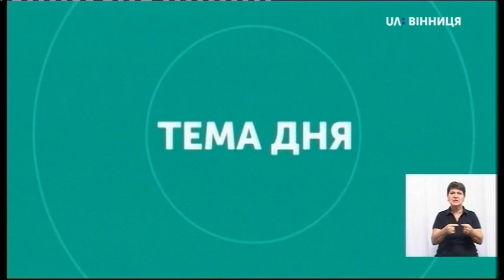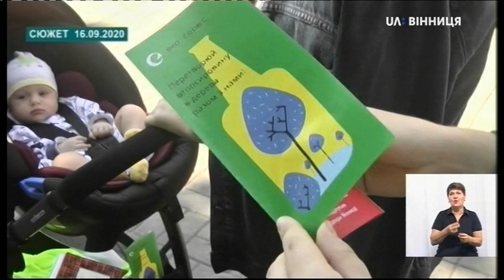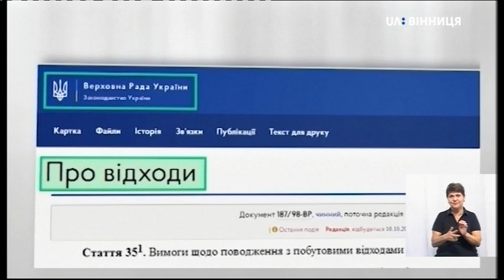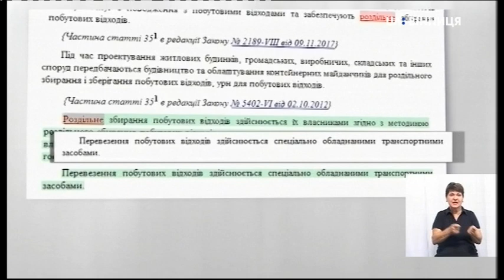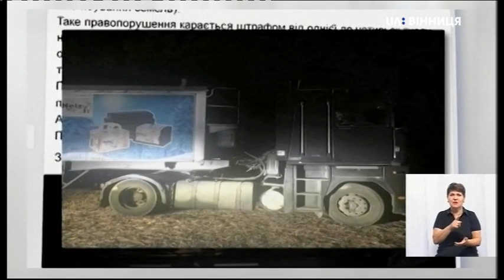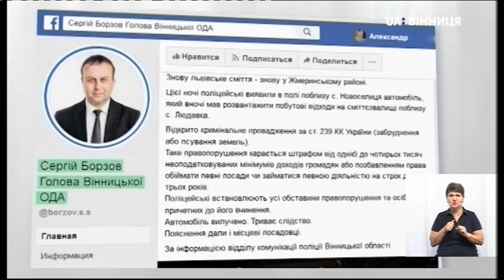Тема дня. Еко-проєкт із сортування і переробки сміття у Вінниці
Ведучий: Олександр Василишин

Гостя: Ольга Маліновська - ініціаторка проєкту «Еко-сервіс».

100 кілограмів вторсировини назбирали у Вінниці за три дні проєкту «Еко-сервіс». З початку тижня вулицями міста курсує трицикл з критим причіпом і безкоштовно збирає у містян та підприємств відсортовану за фракціями вторсировину. Ідея мобільного пункту вторсировини виникла під час карантину — каже Ольга Малівська, вважає, що хвороби у людей виникають, зокрема, через шкідливе ставлення і забруднення довкілля. Мета проєкту — це також виховання поводження з відходами: екомобіль приймає не сміття, а - відсортовану вторсировину. Трицикл їздить вулицями міста, графік курсування залежить від містян: для виклику такого екомобіля потрібно відсортувати не менше 50 кг вторсировини. За сировину не платять — нараховують еко-бали,
за виручені від продажу гроші організатори закуплять дерева, які висадять 19 жовтня в рамках всеукраїнського проєкту «Озеленення України». Налагоджують співпрацю зі школами. Також ініціатори “Еко-сервісу” планують розробити елетронний додаток проєкту